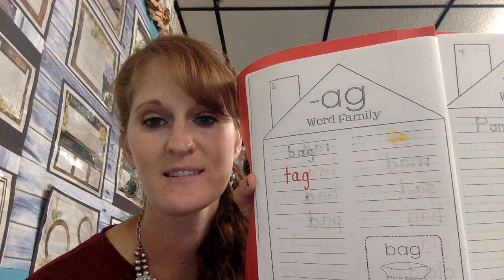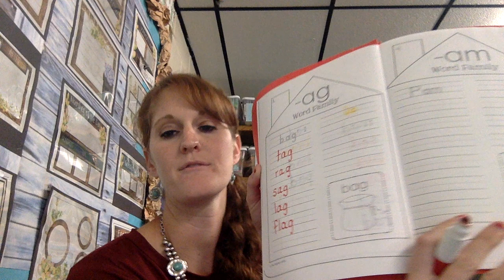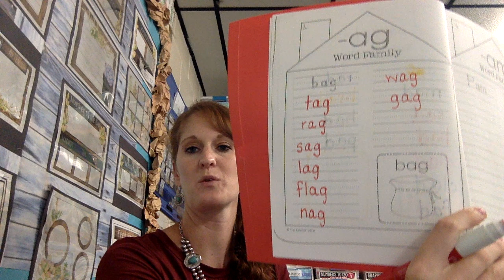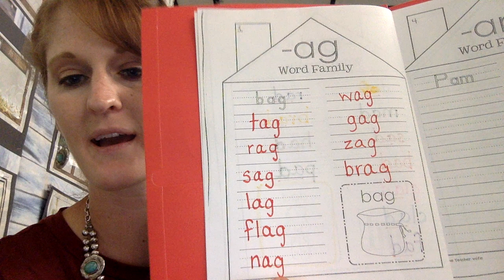word family ag